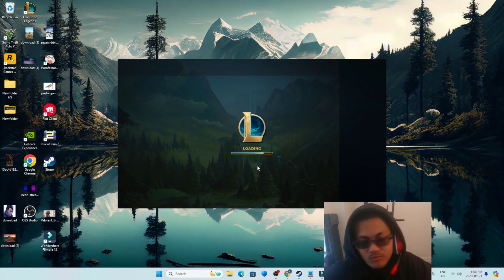Challenger in a Year or i reveal riots secret fun party island: Day 13/365